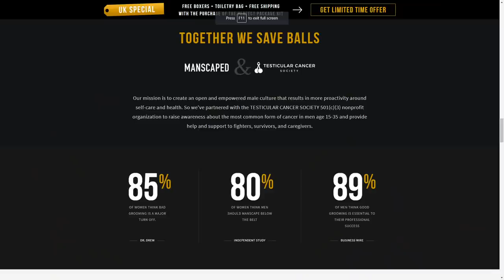THIS IS WHAT 20x FUT BIRTHDAY PARTY BAGS GOT ME!!!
Check out SNEAK ENERGY HERE and use the Creator Code 'NERD' at the checkout to support me!

Hello and welcome to this video with me, Nerdfire. In this video, I opened up 20x FUT Birthday Party Bags!